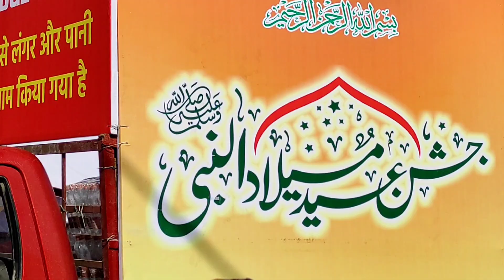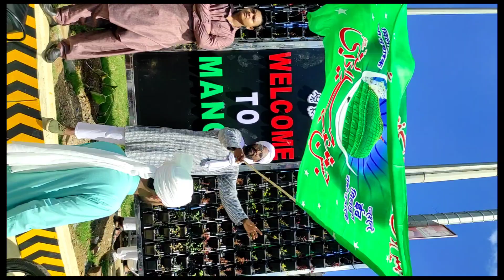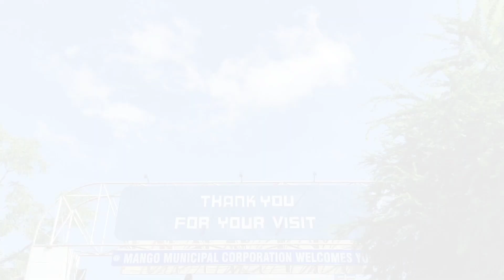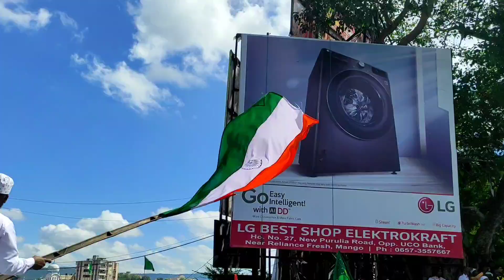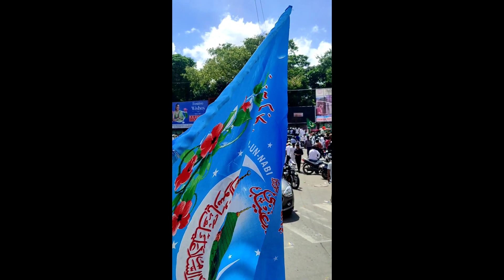Julus Milad Un Nabi | Jashne Eid Milad Un Nabi | Julus Status || Jasne Eid Miladunnabi (09-10-2022)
Julus Milad Un Nabi | Jashne Eid Milad Un Nabi | Julus Status || Jasne Eid Miladunnabi

jashne eid milad un nabi 2022
Jashne eid miladunnabi status
jashne eid milad 2022